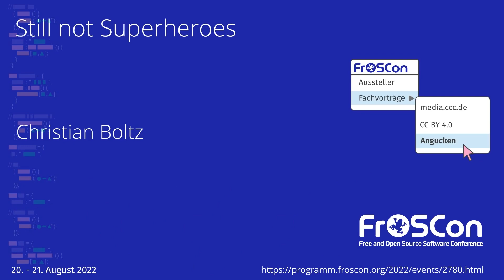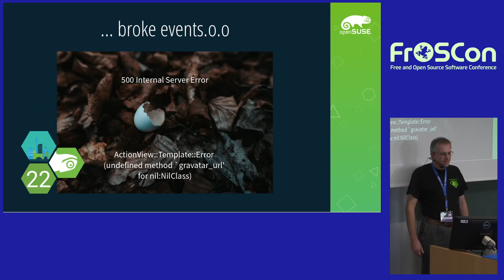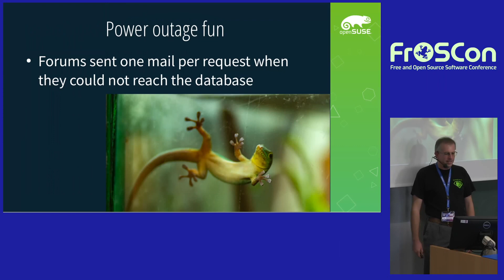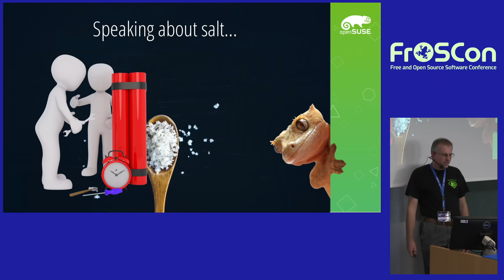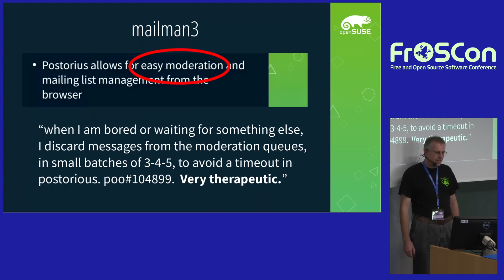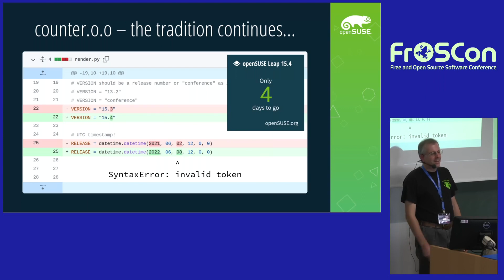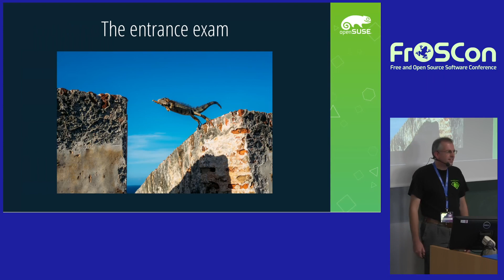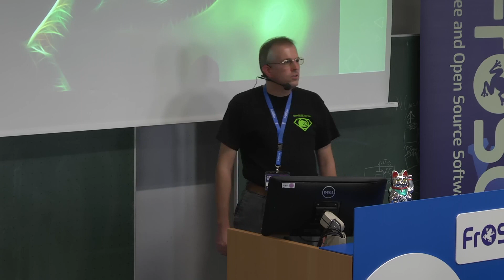2022 - Still not Superheroes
Was die openSUSE Admins lieber nicht verraten würden

In den letzten Jahren wurde die openSUSE-Infrastruktur deutlich verbessert. Aber ist sie jetzt perfekt? Natürlich nicht - sonst hätten die Heroes (= openSUSE Admin-Team) Langeweile, und ich könnte diesen Vortrag nicht halten. Wo Leute arbeiten, passieren natürlich auch lustige[tm] Dinge. Bringt bitte Euer eigenes Popcorn mit ;-)

Christian Boltz